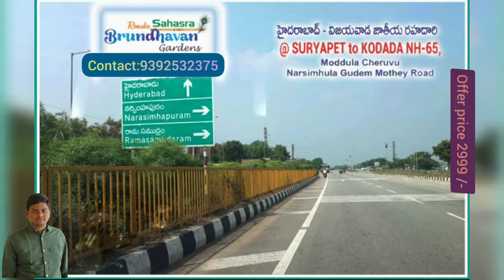offer just 2999/- per sq yd dtcp layout near Suryapet munagala